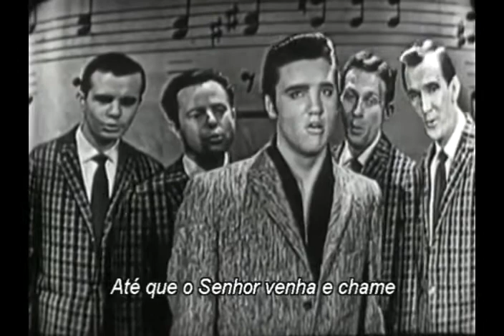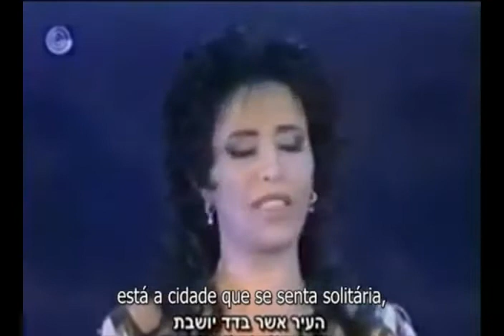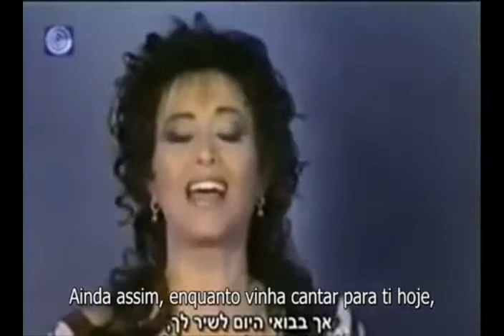Elvis Presley, Sarit Hadad, Ofra Haza e Quarteto Gileade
4 hinos